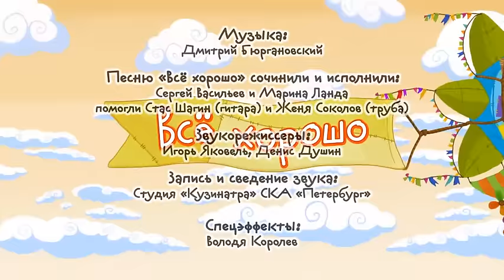Веселый мультик "Летающие звери" серия 5 ВСЕ ХОРОШО 13+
Пропала песня! Пес Хосе встал НЕ С ТОЙ ноги и теперь никак не может найти нужную. Как хорошо, что есть друзья готовые помочь разобраться и дописать песню!

«Все хорошо» — пятый мультфильм сериала «Летающие звери».

Режиссер: Галина Лютикова
Сценарий: Владимир Заморин
Песня: Сергей Васильев, Марина Ланда
Худрук: Михаил Сафронов

Больше ста разных товаров с Летающими зверями только на Летим заказывать!
Футболка? Часы? Плед? Чехол для телефона? Шапка? Альбом? Все и немного больше! Часть средств от вашей покупки идет на помощь подопечным фонда AdVita.

«Летающие звери» — первый благотворительный мультсериал! Когда вы смотрите наши серии и покупаете любой товар с нашими персонажами,
вы делаете доброе дело, помогаете спасти жизнь. Помогать легко!